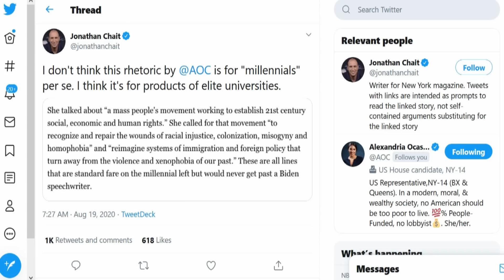Is The Left Too Insular With Its Language?